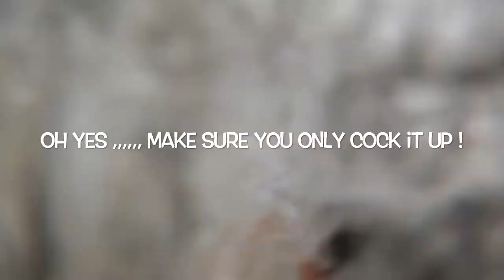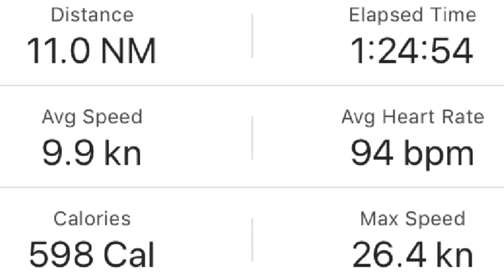Flooded cuckmere East Sussex annual steeplechase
Kite surf cuckmere valley East Sussex ( flooded )